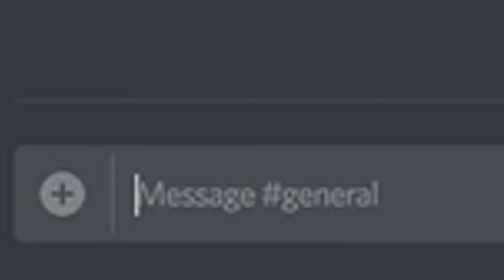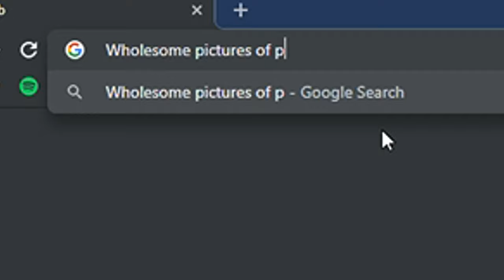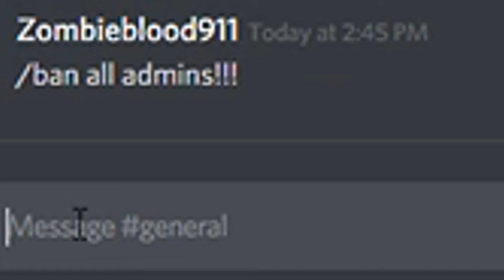The ULTIMATE Hacker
And then about 10 minutes later he was never seen again!